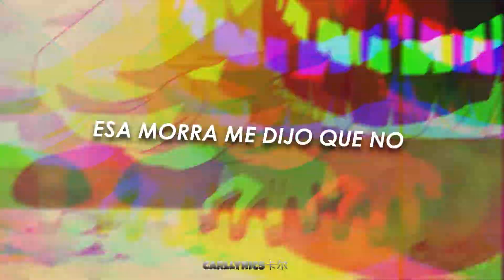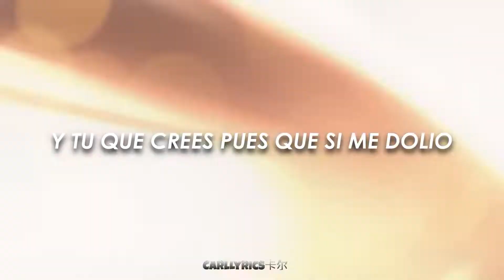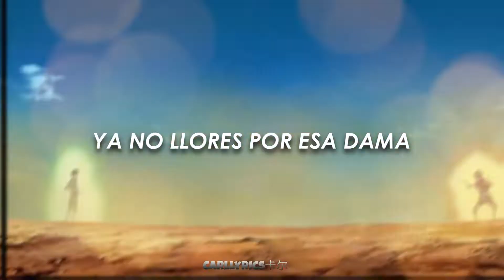”NO TIENES MOTIVACIÓN, ACUERDATE DEL ENGAÑO, MIJO SI ELLA NO TE QUIERE PONTE MAMADO EN UN AÑO” 🤑💪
Entrenen 💪🤑